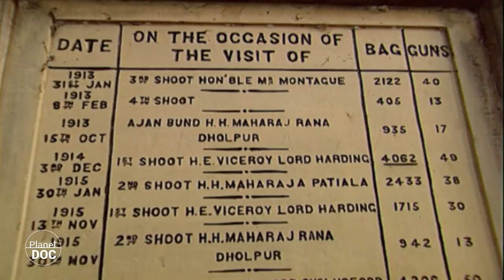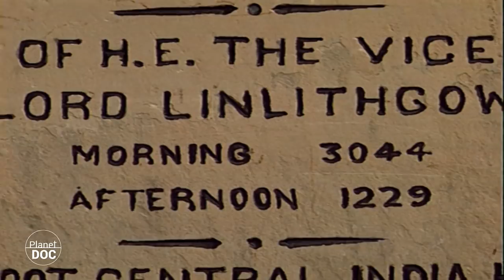Keoladeo Ghana National Park - Part 2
▶FULL DOCUMENTARIES |
In the overpopulated state of Rajastán, scarcely 176 kilometres from Delhi and 50 from Agra and its famous Taj Majal, a small national park covering occupying only 29 square kilometres is the destination of thousands of birds arriving from different countries of the eastern Palearctic region.

In the midst of a region replete with tourist attractions of historical and cultural interest, the Keoladeo Ghana National Park goes unnoticed and yet it is an oasis for many bird species in danger of becoming extinct.

Despite its reduced size, Keoladeo Ghana is one of the most important wetlands on the Asian continent; a goal for ornithologists from all over the world to see some of the rarest and scarcest birds on earth. What began as a hunting ground for aquatic birds has today become a bird sanctuary as a result of hunting interest and the enterprising initiative of a former maharaja.

Sunrise in Keoladeo. This year the monsoon rains have been very scarce and in the month of March the brooding colonies of painted storks are empty.

Everything at the small national park revolves around water. A slight disturbance in the annual rainfall cycle can alter the population of different species of aquatic birds, their egg-laying or the time they spend in the park before migrating. But water is also the greatness of Keoladeo because, although its level varies depending on rainfall, there is a year-round minimum surplus, which is used by half a million birds pertaining to more than 350 different species.

A third of the birds at Keoladeo are migratory and spend the winter here before returning to their brooding grounds which may be as far away as Siberia or Central Asia, while 120 other species come to the park to lay their eggs. Some pause here in their long migratory trip to get their strength back and many others are residents. So all year long Keoladeo Ghana is an ornithological show.